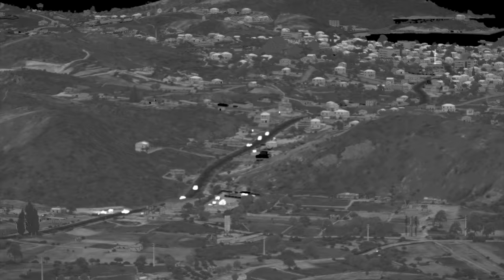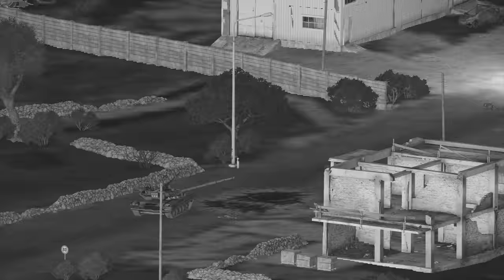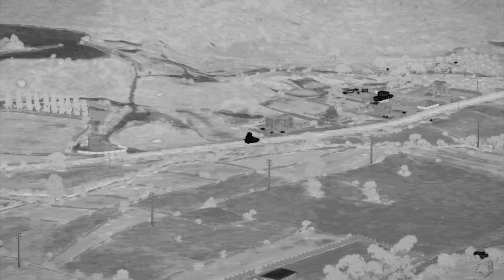Russian armor was heavily shelled by the drone guided artillery on the Eastern front | ARMA 3 MILSIm